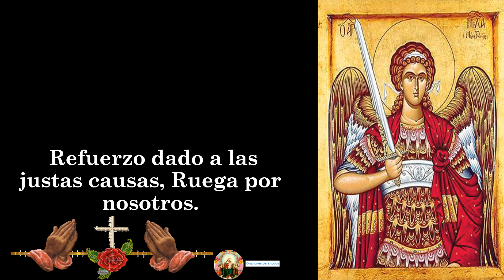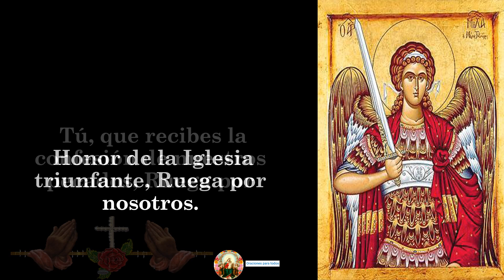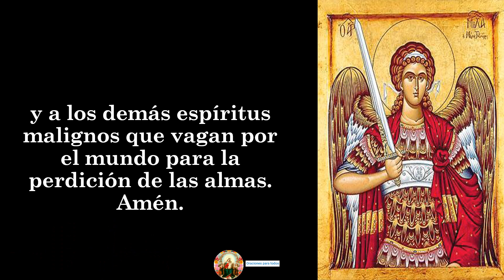LETANÍA AL ARCÁNGEL SAN MIGUEL 🙏🙏🙏👼❤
El arcángel Miguel es el Jefe de los Ejércitos de Dios en las religiones judía, islámica y cristiana. Para los cristianos es el protector de la Iglesia y considerado abogado del pueblo elegido de Dios.
oracion a las 7 espadas de san miguel arcangel,
oracion a san miguel arcangel contra todo daño o brujeria,
oracion a san miguel arcangel contra todo mal,
oracion a san miguel arcangel corazones.org,
oracion a san miguel arcangel corta y libera,
oracion a san miguel arcangel de liberacion y exorcismo,
oracion a san miguel arcangel de revocacion,
oracion a san miguel arcangel defiendenos en la batalla,
oracion a san miguel arcangel defiendenos en la lucha,
oracion a san miguel arcangel del papa juan 23,
oracion a san miguel arcangel del papa juan xxiii,
oracion a san miguel arcangel en hebreo,
oracion a san miguel arcangel en ingles,
oracion a san miguel arcangel en italiano,
oracion a san miguel arcangel en latin audio,
oracion a san miguel arcangel en latin y español,
oracion a san miguel arcangel lazos de amor mariano,